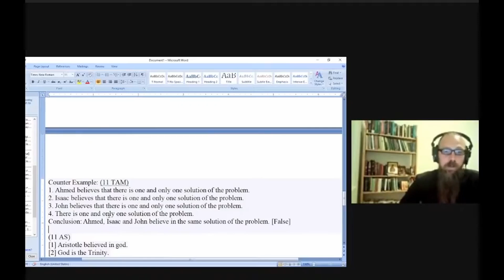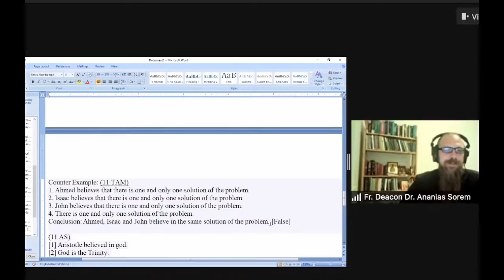Natural Theology Deboonked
Theistic Fallacies: Why Natural Theology is a Failed Project - Fr Dcn Dr Ananias & Jay Dyer (Half)

"Religion is True"